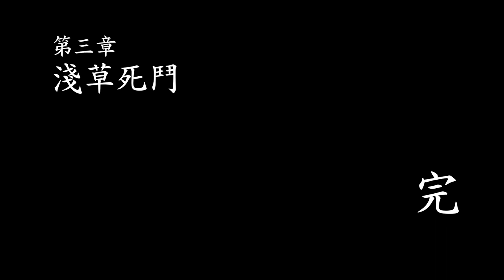鬼王無慘出現！那個令他最恐懼的人🌞【鬼滅之刃 火之神血風譚】#03